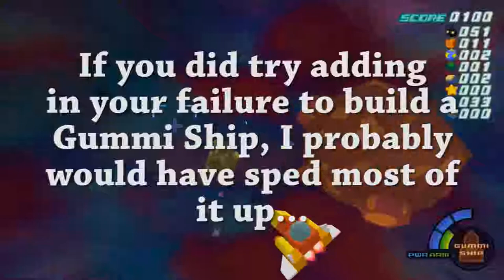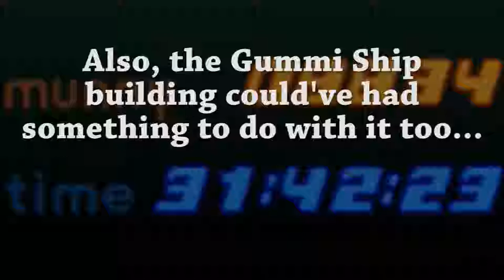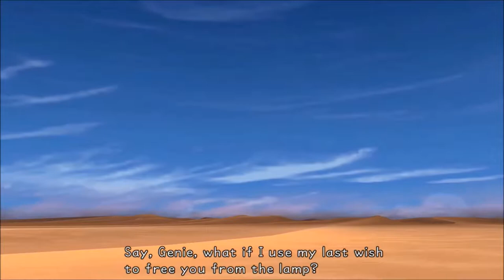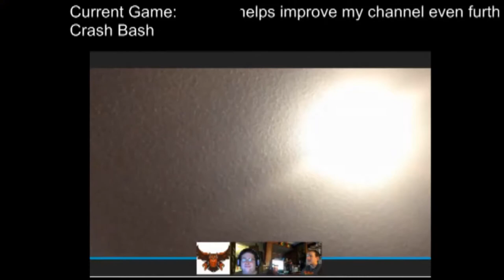A Whole New World (Let's Play Kingdom Hearts Final Mix #14)